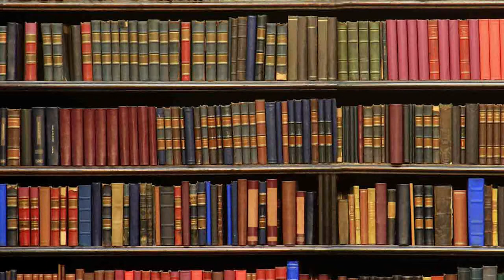The Easter Triduum 2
This is the second and final part of our discussion on the Easter Triduum. We pick up the thread with the celebrations on HOLY SATURDAY. This is a day of quiet waiting for the Resurrection. There is still sorrow even if it lacks the intensity of the previous day. "Today there is a great silence on Earth because the King sleeps". On the first Holy Saturday all seemed lost. The disciples were shattered. Only Mary kept faith and awaited the Resurrection of her son. That is why every Saturday of the year is devoted to Our Lady. Christ has died, but His death is like a sleep on which He will awake on Easter morning. Christ has entered the abode of the dead. In Baptism, St. Paul reminds us that we went into the tomb with Jesus and joined Him in death so that as Christ was raised from the dead, we too might live a new life.